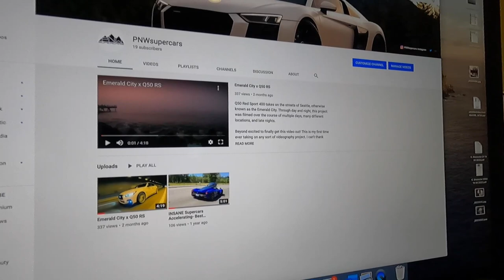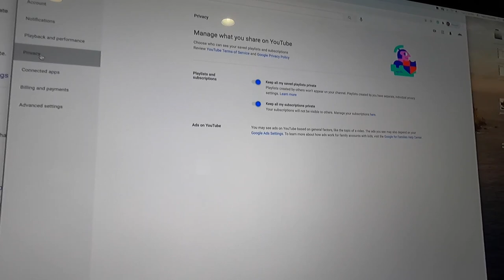Vlog #1 | 1,000 Subscriber Hoodie and My New Car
Vlog #1!! I'll be writing down all of my subscriber's names on a hoodie to show appreciation for the support you guys give! I'll be wearing this hoodie to many events, shoots, etc. Please make sure your settings are changed to public view so I can write your name down! Again, click on your profile in the top right, go to settings, privacy, and flip that second switch to off, boom! You can always change it back to private, but to get on this hoodie you'll need to switch it for a day or two. I'm excited to do more videos like this soon, keep an eye out for more!

*If you are going to use any of the footage to repost, please credit me in the description on whatever platform you're using! A lot of work goes into these videos so credit is greatly appreciated!*